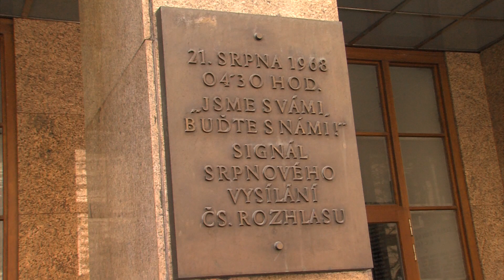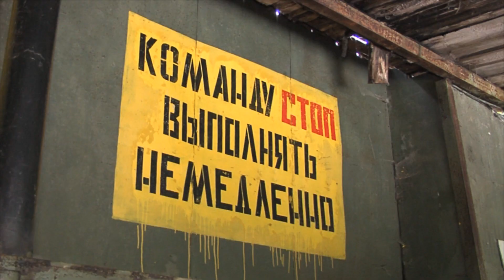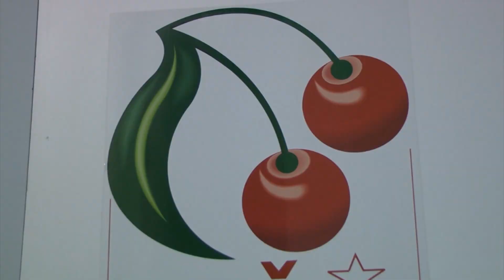Před 50 lety dorazily do Československa tanky, přivezly 21 let nesvobody